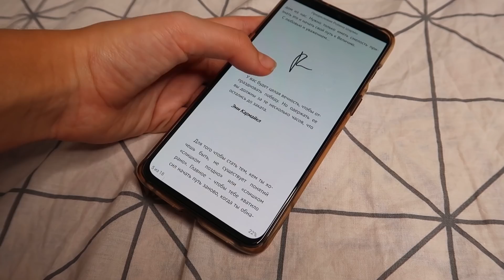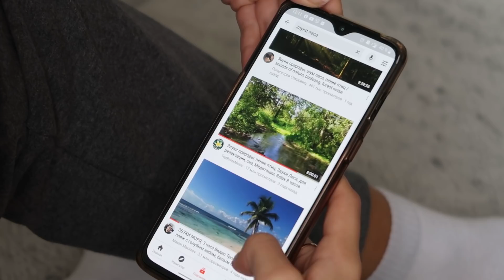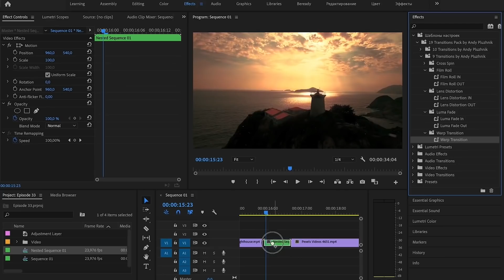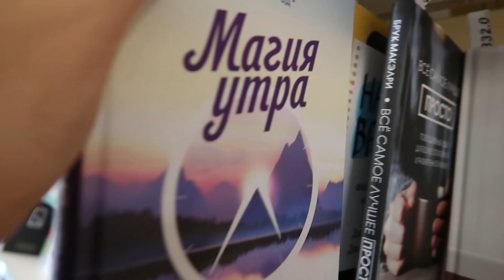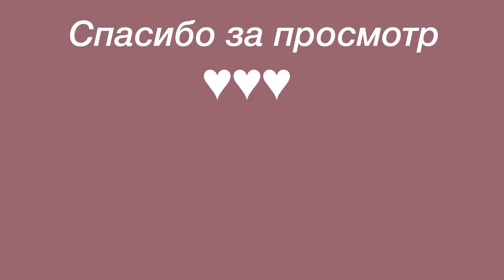Я Вставала в 5 Утра 30 Дней и Вот Что Произошло | Магия Утра | Как просыпаться рано?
Привет. Я решила попробовать месяц вставать в 5 утра и в этом видео покажу вам, что из этого получилось.

Если тебе понравилось это видео♥, то оставайся на моем канале, здесь будет много чего интересного. Также давай общаться, пиши мне комментарии под видео и я с радостью буду отвечать.